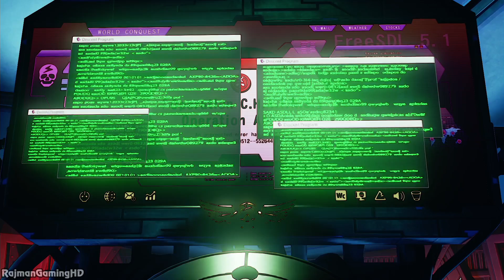Street Fighter 5 - Story Walkthrough PART 3 @ 1080p (60fps) HD ✔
►► Remember to select 720p or 1080p HD for 60fps ◄◄
Street Fighter V Story mode Walkthrough with cutscenes

The Street Fighter V cinematic story expansion is divided into five acts and takes place between Street Fighter IV and Street Fighter III, bridging the events that happen in between the two stories. “A Shadow Falls,” depicts the ultimate battle between the evil Shadaloo organization and the heroic World Warriors who rise up against them. As the story unfolds, players will enter battles using each of the core 16 characters, in addition to the 6 (released and unreleased) 2016 DLC characters, each with their own unique contribution to the epic clash. “A Shadow Falls” is free downloadable content available to all players and it marks the first time in franchise history that consumers will be able to play through this type of cinematic experience in a Street Fighter game. The epic battle between good and evil begins soon… who will RISE UP?

Street Fighter V roster:
- F.A.N.G
- Ryu
- Nash
- Karin
- Chun Li
- Zangief
- R.Mika
- Laura
- Rashid
- M.Bison
- Ken
- Birdie
- Cammy
- Dhalsim
- Vega
- Necalli
- Alex
- Guile
- Balrog
- Juri
- Ibuki

Platforms: Playstation 4 & PC
Genre: Fighting
Publisher: Capcom
Developer: Capcom
Release Date:
US: February 16, 2016